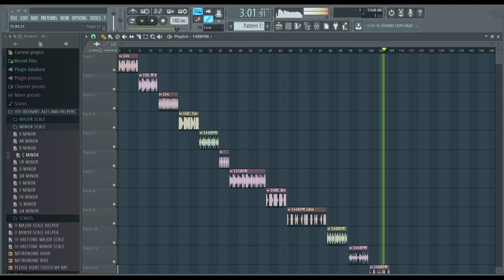FREE UK DRILL DRUM LOOPS KIT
Thanks God. 🙏🏼